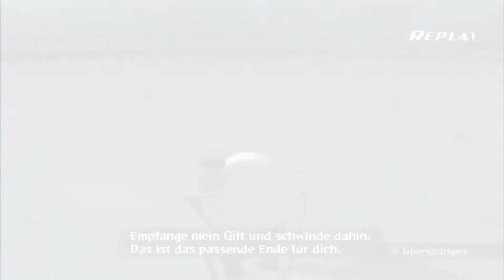Let's Fight Online Naruto Shippuden Ultimate Ninja Storm 3 Part 15 [German|HD]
Uploadplan:
Montag: Dragonball Raging Blast 2 (anderes)
Dienstag: Let's Play (anderes)
Mittwoch: Dragonball Raging Blast 2 (anderes)
Donnerstag: Naruto  Ultimate Ninja Storm 3 (anderes)
Freitag: Dragonball  Raging Blast 2 (anderes)
Samstag: Let's Play (anderes)
Sonntag: Naruto Ultimate Ninja Storm 3 (anderes)

*( ) kann sein das es kommt/hochgeladen wird

Mein Originname: Replayit97
Mein PSN-Name: Replayit97

Ihr dürft mich überall adden.